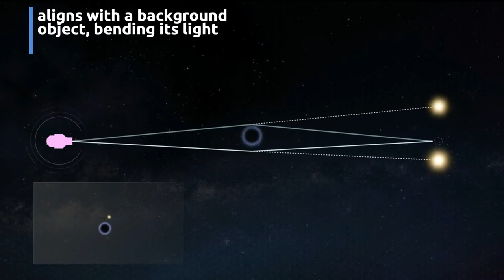Astronomers Detect First Isolated Stellar Mass Black Hole in Milky Way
In a first, astronomers might have detected the first-ever isolated stellar-mass black hole moving across the Milky Way galaxy. It is about 5,150 light-years away from Earth. Approx 7.1 times the mass of the sun, the black hole is traveling at a speed of about 100,000 mph (162,000 kph) in our galaxy.